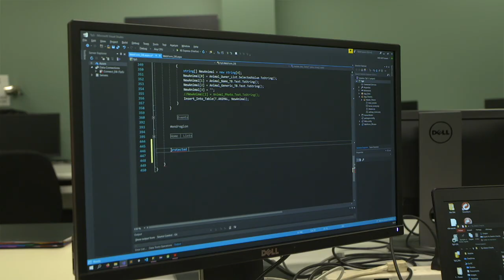Cégep de St-Félicien étudiant de l'international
Publicité Cégep de St-Félicien étudiant de l'international !